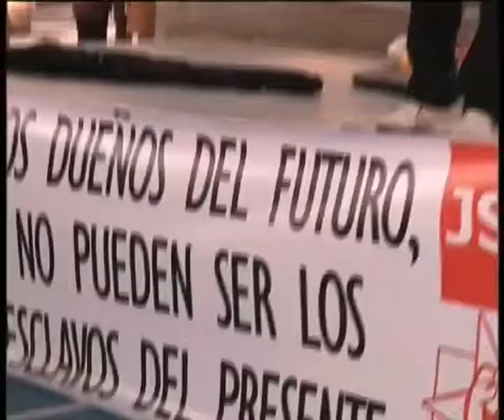Caminando por lo publico Torrelavega, 7 diciembre.mp4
Caminando por lo publico Torrelavega, 7 diciembre